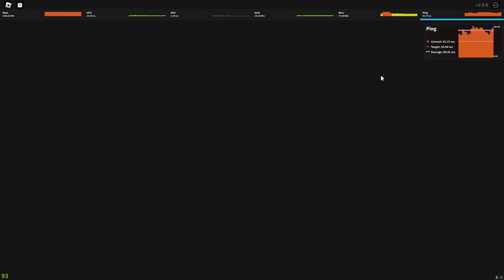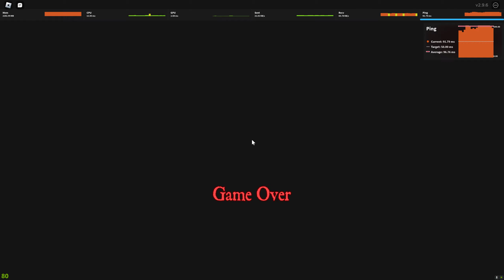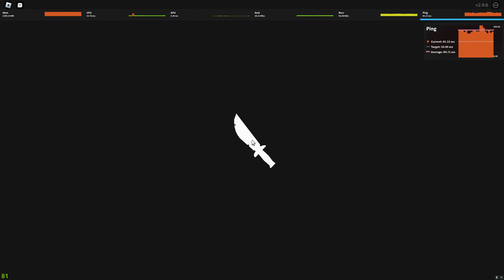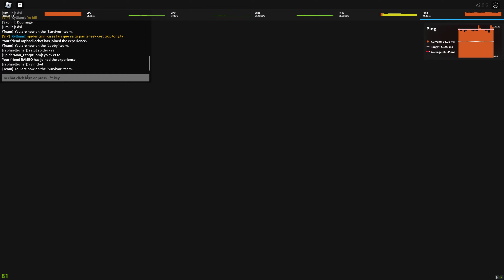DU SURVIVE THE KILLER ! EPISODE 604